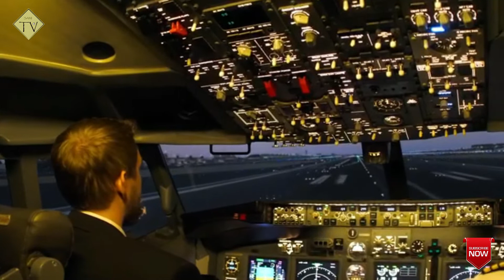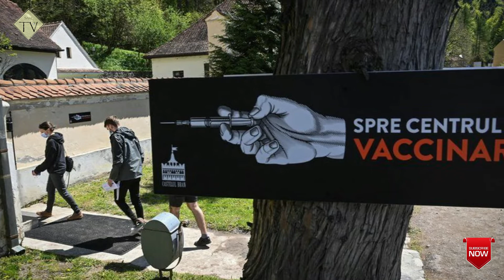Dracula's Famous Mansion Turned Into The Vaccine Center |Amazing Incidents |Sami Info Tv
Hi in this video i will tell Dracula's Famous Mansion Turned Into The Vaccine Center and Good luck Homeless young man became a supermodel overnight
and Parachute landing of a plane after a collision with a plane, video viral
and Lightning strikes rock in Saudi Arabia, video goes viral
Good luck Homeless young man became a supermodel overnight
قسمت ہوئی مہربان: بے گھر نوجوان راتوں رات سپر ماڈل بن گیا
Parachute landing of a plane after a collision with a plane, video viral
طیارے سے تصادم کے بعد ایک جہاز کی پیراشوٹ کے ذریعے لینڈنگ، ویڈیو وائرل
Dracula's famous mansion turned into the Vaccine Center
ڈریکولا کی مشہور حویلی کووڈ ویکسین سینٹر میں تبدیل
Lightning strikes rock in Saudi Arabia, video goes viral
سعودی عرب میں آسمانی بجلی گرنے سے چٹان دو حصوں میں تقسیم، ویڈیو وائرلشیئرٹویٹ

And research.